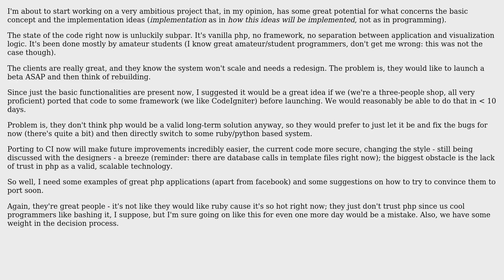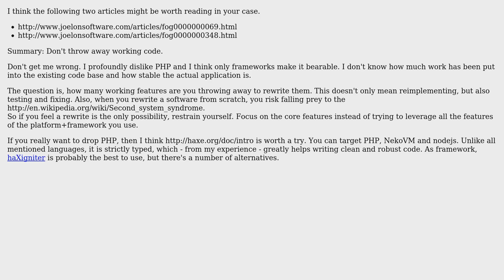How to convince a client to switch to a framework \*now\*; also examples of great, large-scale...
Software Engineering: How to convince a client to switch to a framework *now*; also examples of great, large-scale php applications?

With thanks & praise to God, and with thanks to the many people who have made this project possible! | Content (except music & images) licensed under CC BY-SA | Music | Images & others | With thanks to user Ward Bekker user crosenblum user cbrandolino user back2dos and the Stack Exchange Network Trademarks are property of their respective owners. You are responsible for your own actions.